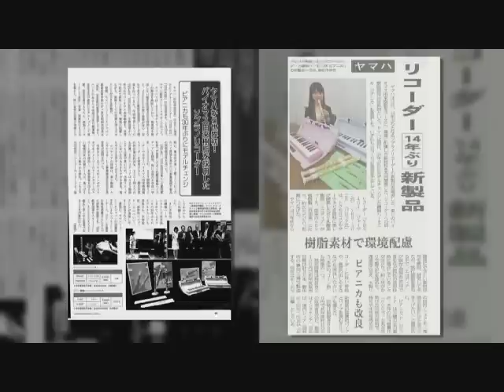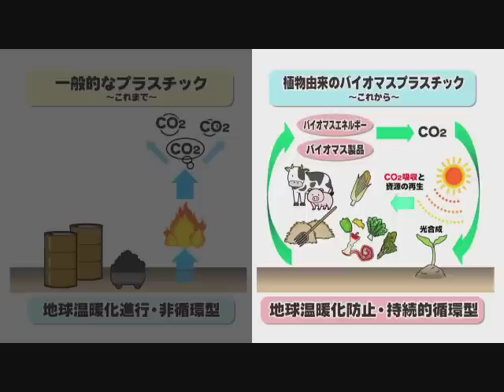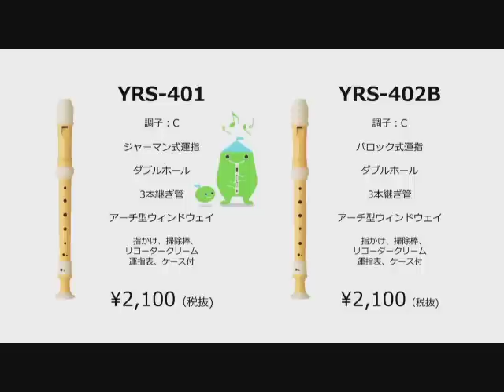世界初！バイオマス由来樹脂製ヤマハソプラノリコーダーのご紹介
世界初のリコーダーのヒミツをご紹介します。